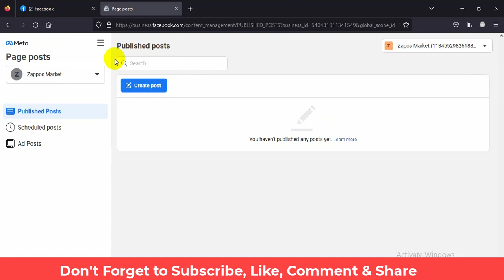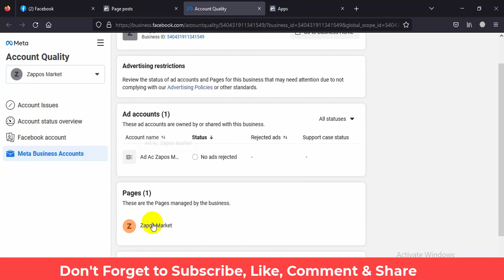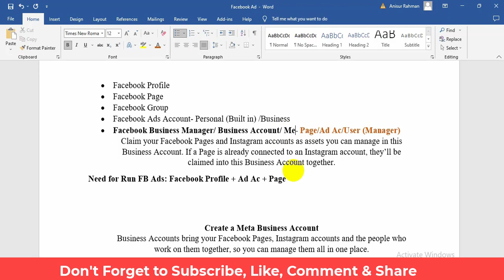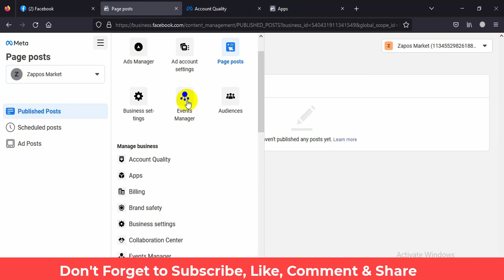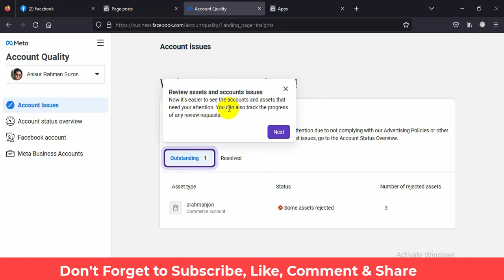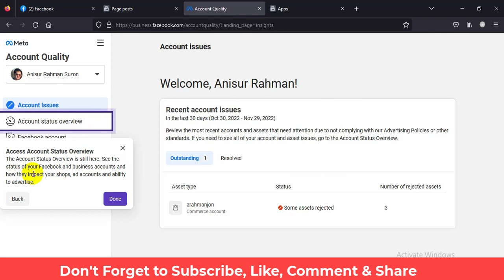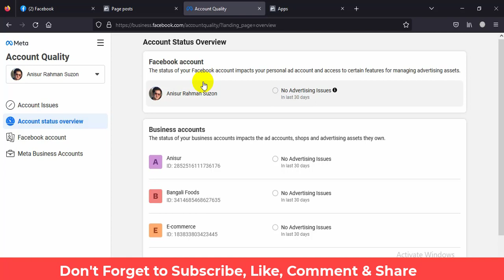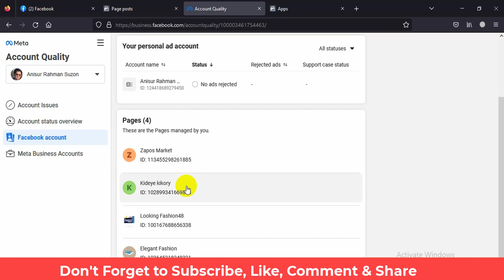Meta Business Suite Tutorial Bangla | Meta Business Suite 2023 | Aniiisur Rahman